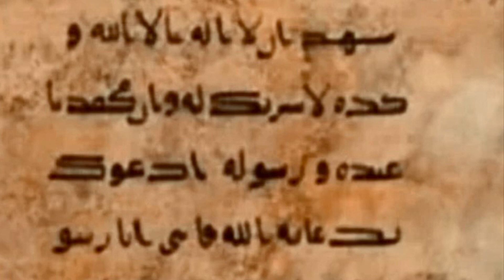Be An Encourager Like Ezra - Day 18